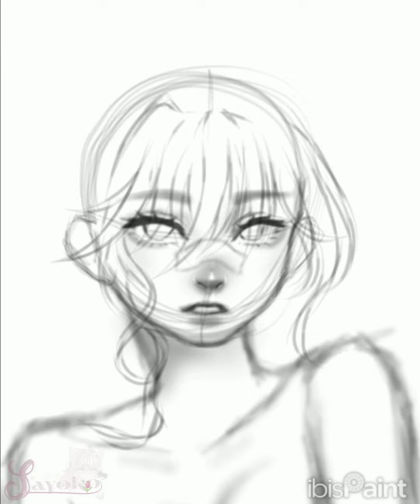✿.｡.:*ꜱᴘᴇᴇᴅᴘᴀɪɴᴛ of 𝓢𝓪𝔂𝓸𝓴𝓸*･..｡.✿ ⤷ᴬᴿᵀ ꜱᴇᴍɪ-ʀᴇᴀʟɪꜱᴍ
I think it's the moment for my break to end; new resolution for 2024 ✨
→I'll retry to be active like be4 despite the school's rythm, plus I'm currently in highschool ;w;
I did this break on a part, for this reason, but also about confused feelings...I haven't all my head for posting.

→Actually now, I'm starting with Live2D ! (No, I'm just trying how to manage with this app xD quite difficult, I understand nothing...) cuz, Alight Motion is awesome but...I want to try with smthg else (like I actually have a PC...)
ANYWAY❗

💮ADVICE💮
→turn the quality into 1080p if possible, that's better ;P

TIME ?🕛
→12:31 hours

❥LAYERS ?📑
→158

⤷[Vampire, piano version]

❥Made on my tablet ✍️